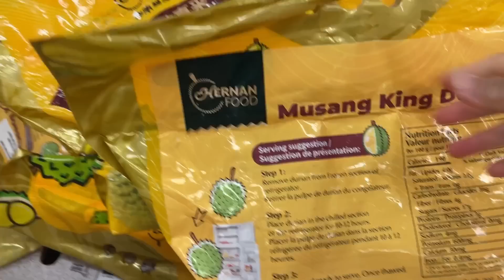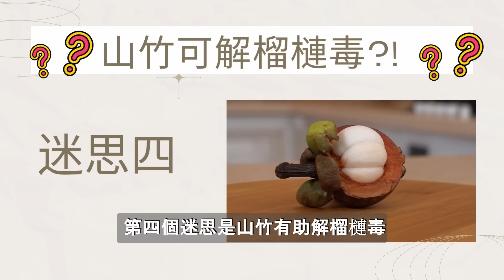榴槤真相 | 榴槤配酒可致命?! | 榴槤高膽固醇嗎? 吃榴槤血糖會升高?! | 榴槤 山竹可以一起吃嗎? | 解構榴槤四大迷思| 營養師媽媽Priscilla (粵語中英文字幕EngSub)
榴槤有什麼營養成份? 誰不適合吃榴槤? 榴槤一次吃多少? 營養師媽媽分享榴槤營養價值及榴槤四大迷思: 榴槤有很高膽固醇? 榴槤會令血糖飆升? 榴槤配酒可致命? 及 山竹可解榴槤毒?

00:00 榴槤真相
01:42 榴槤營養
03:47 榴槤迷思一: 榴槤很高膽固醇?
04:26 榴槤迷思二: 榴槤會令血糖飆升?
05:02 榴槤迷思三: 榴槤加酒會致命?
07:18 榴槤迷思四: 山竹有助解榴槤毒?

想支持營養師媽媽的工作, 讓更多家庭吃得健康? 請我飲杯咖啡啦

想知道營養師如何幫你達到健康目標?歡迎預約營養評估傾傾

如果您想開始抗炎飲食, 營養師媽媽的"強效抗炎食譜 四星期抗炎飲食計劃" 這是一個很好的工具! 歡迎到以下連結購買: 購買

孕媽媽, 您有打算產後餵人奶嗎? 由營養師媽媽設計的"產前班 - 成功哺乳增奶課程" 助您成功哺乳! 詳細內容